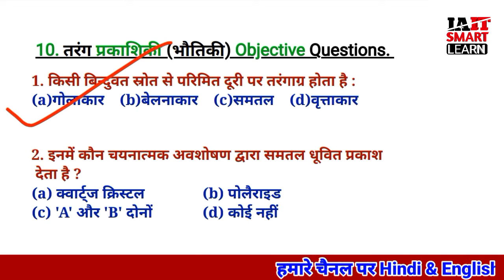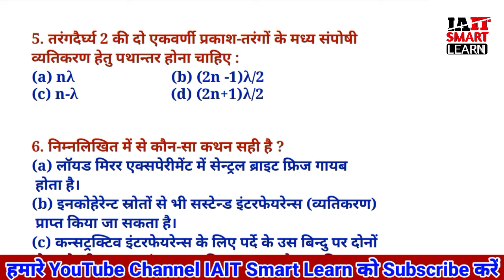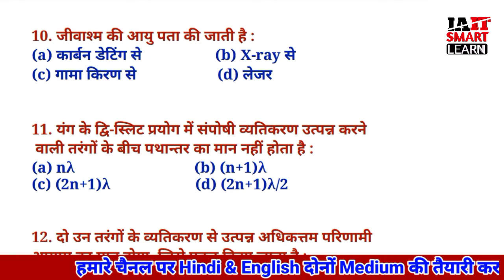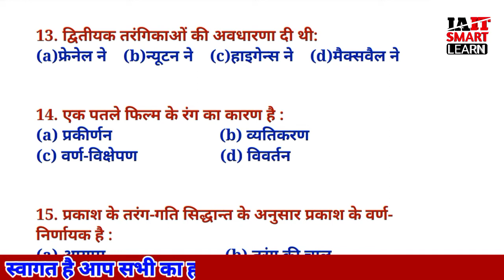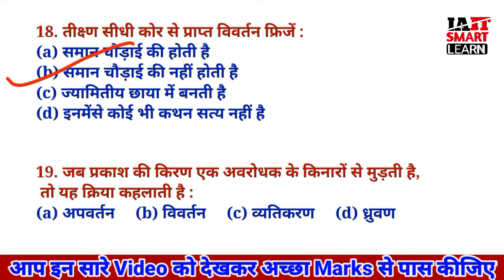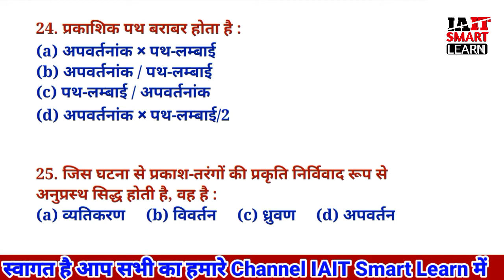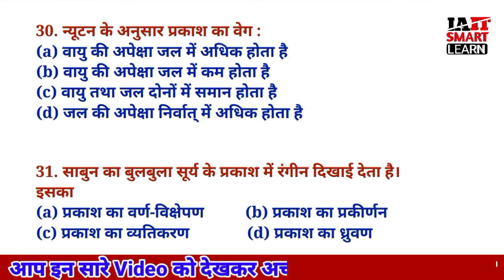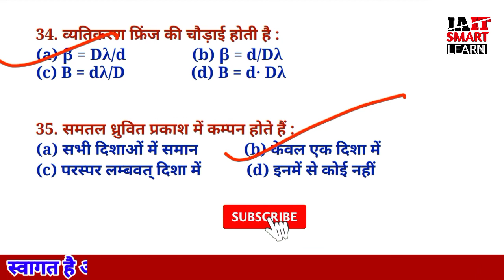12th Physics Chapter-10 तरंग प्रकाशिकी Objective Question Answer Mission Exam 2022 Bihar Board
●IAIT Smart Learn में आप सभी का स्वागत
 है।